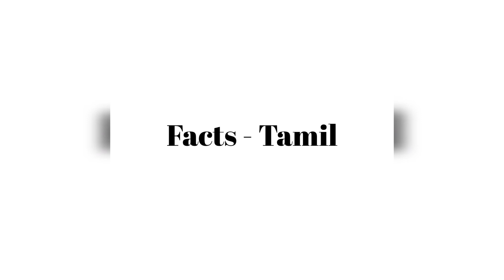உலகிலேயே மிக விலை உயர்ந்த திராட்சை பழம் எது தெரியுமா??? Highest Price Grapes in the world..